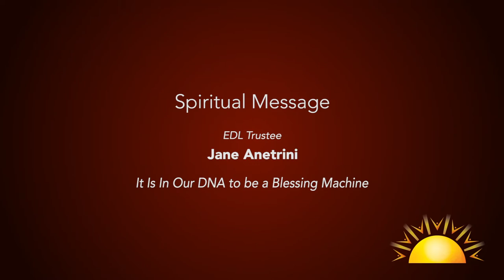Jane Anetrini on Being a Blessing Machine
January 5, 2020: EDL Trustee Jane Anetrini gives a message about how it's in our DNA to be a blessing to others in this excerpt from the Sunday service in the Dome at Sunrise Ranch, Loveland, Colorado.

DATE: xxNAMExx reads an original poem called "XXX" during the Sunday service in the Dome at Sunrise Ranch, Loveland, Colorado.

DATE: xxNAMExx sings an original song called "XXX" during the Sunday service in the Dome at Sunrise Ranch, Loveland, Colorado.

DATE: xxNAMExx performs a piece called "XXX" during the Sunday service in the Dome at Sunrise Ranch, Loveland, Colorado.

SunriseRanch.org